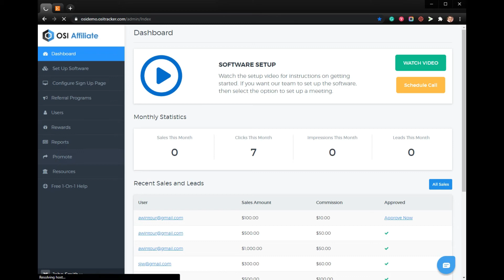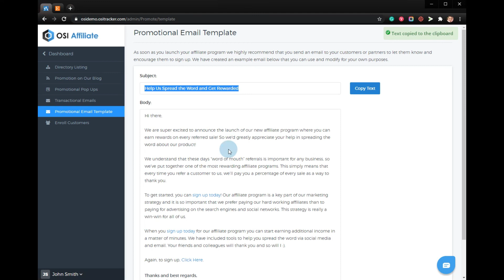How to announce your affiliate program to your Etsy Customers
In this video, we will show you how to announce your affiliate program to your Etsy Customers.